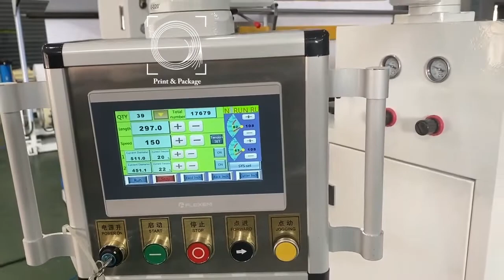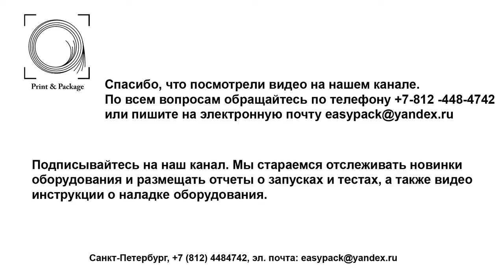Оборудование для производства и упаковки бумаги А4